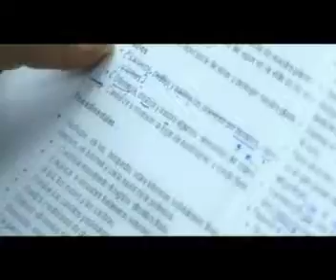Evaluar es valorar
“Los estudiantes deben hacer parte de la evaluación”
Al hablar de evaluación en el colegio, lo común es imaginar a un grupo de estudiantes sentados en su pupitre tratando de recordar la respuesta correcta en un examen mientras que el profesor los vigila en silencio.  Es imagen, en la que la evaluación se ve como un elemento represivo que ha dejado de pertenecer al proceso de aprendizaje de niños, niñas y jóvenes, contrasta con la realidad que se palpa en el Colegio Colombo Francés de Medellín (Antioquia).  Allí, el aprendizaje no termina con la evaluación y se nutre de una retroalimentación que busca, ante todo, el mejoramiento académico de los jóvenes.  Por eso, en esta institución existen cuatro etapas de evaluación:  profesor-estudiante, estudiante-profesor, profesor-grupo y padres de familia-profesor.